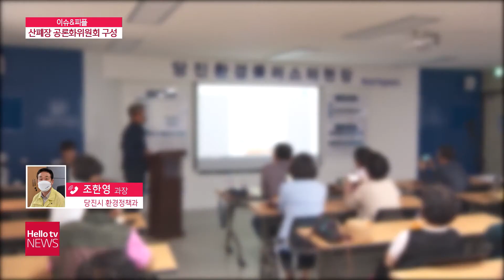[이슈&피플] 당진시 산폐장 공론화위원회 구성